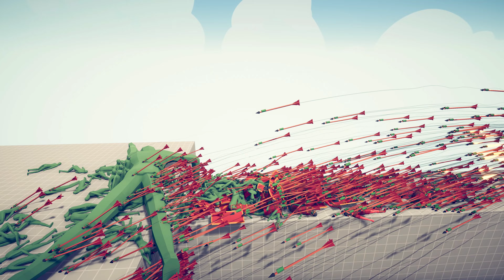100x ZOMBIES + GIANT vs 20x SHIELDS AND EVERY GOD - Totally Accurate Battle Simulator TABS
100x ZOMBIES + GIANT vs 20x SHIELDS AND EVERY GOD - Totally Accurate Battle Simulator TABS
Totally Accurate Battle Simulator is a wacky physics-based tactics game. Experience accurate warfare through the ages.